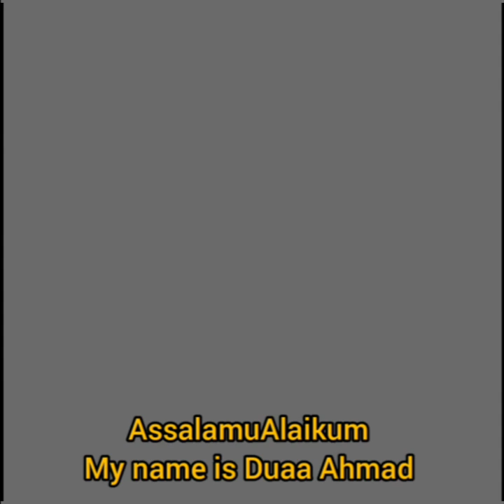Muslim girl gives shelter to students in her mosque during Oshkosh shooting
Member of the Ahmadiyya Muslim Community provides shelter to fellow students of OshkoshWestShooting High School at her mosque during the shooting. This is true Islam.